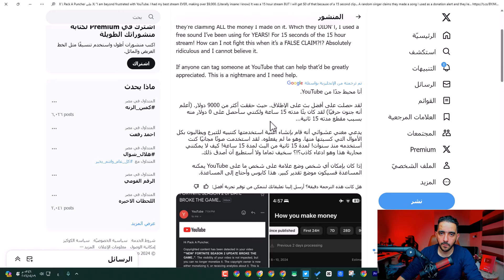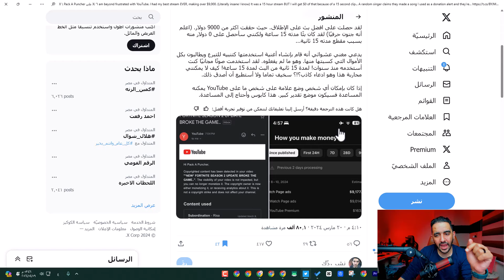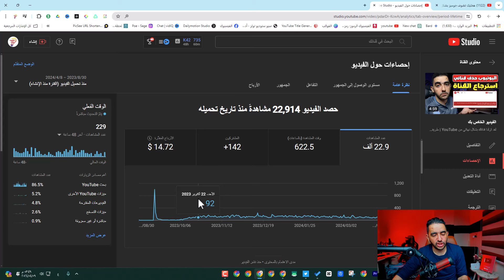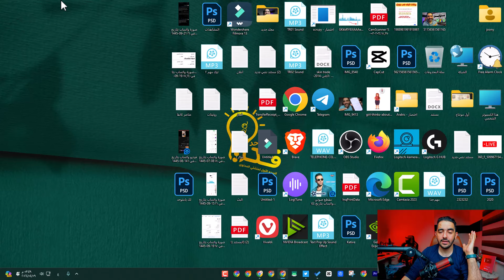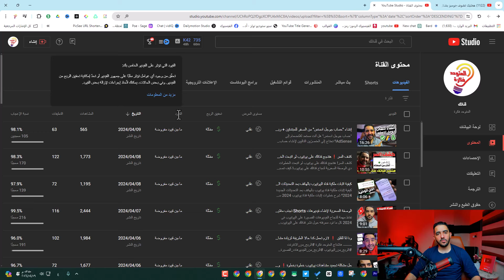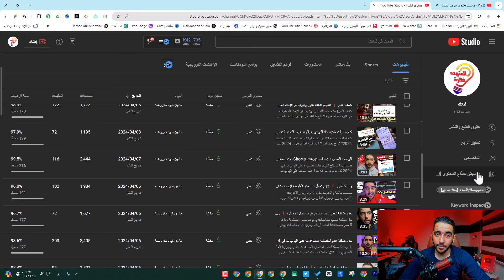9000 دولار خسارة ❗ بسبب غلطة كلنا بنعملها❗حكايتي مع غلطة قاتلة على يوتيوب ❗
قناتي على يوتيوب خسرت 9000 دولار! خطأ شائع يهدد أرباحك!
كاد أن أفقد قناتي و 9000 دولار بسبب غلطة بسيطة!
انتبه! هذه الغلطة قد تُكلفك 9000 دولار على يوتيوب!
لا تفعل هذا على يوتيوب! تجربتي المريرة التي كلفتني 9000 دولار!
كيف خسرت قناتي على يوتيوب 9000 دولار؟
نصائح ذهبية لتجنب خسارة أموالك على يوتيوب!
أخطاء شائعة على يوتيوب تُكلفك الكثير!
كيف تحمي قناتك على يوتيوب من الأخطاء؟
9000 دولار خسارة! حكايتي مع غلطة قاتلة على يوتيوب!
لا تكرر خطئي! تعرّف على الأخطاء الشائعة على يوتيوب!
هشتاجات:

وصف الفيديو:

مرحباً بكم!

في هذا الفيديو، سأشارككم تجربتي المريرة مع غلطة شائعة على يوتيوب كلفتني 9000 دولار! سأشرح لكم ما حدث وكيف يمكنكم تجنب الوقوع في نفس الخطأ.

وسوم متخصصة:

يوتيوب
ربح المال
تحقيق الربح
صناع المحتوى
قنوات يوتيوب
سياسة يوتيوب
قواعد يوتيوب
مخاطر يوتيوب
نصائح لصناع المحتوى
تحديثات يوتيوب
ملاحظة:

يمكنك تعديل هذه العناوين والهشتاجات والوصف والوسوم لتناسب محتوى الفيديو الخاص بك.
تأكد من استخدام هشتاجات ذات صلة بمحتوى الفيديو الخاص بك لجذب المزيد من المشاهدين.
اكتب وصفًا جذابًا ومفيدًا لجذب انتباه المشاهدين.
استخدم الوسوم المتخصصة لتسهيل العثور على الفيديو الخاص بك.
أتمنى لك التوفيق في تجنب خسارة الأموال على يوتيوب!

نصائح إضافية:

اقرأ سياسة يوتيوب بعناية:
تأكد من فهمك لقواعد يوتيوب لتجنب الوقوع في المخالفات.
كن حذرًا من المحتوى:
تجنب نشر محتوى قد يُعرض قناتك للخطر.
استخدم أدوات تحليل يوتيوب:
راقب أداء قناتك وفهم جمهورك.
تواصل مع يوتيوب:
إذا واجهت أي مشاكل، لا تتردد في التواصل مع فريق دعم يوتيوب.
مع اتباع هذه النصائح، يمكنك حماية قناتك على يوتيوب من الأخطاء وتحقيق النجاح!
ــــــــــ
هاشتاج المتوحد فكرة